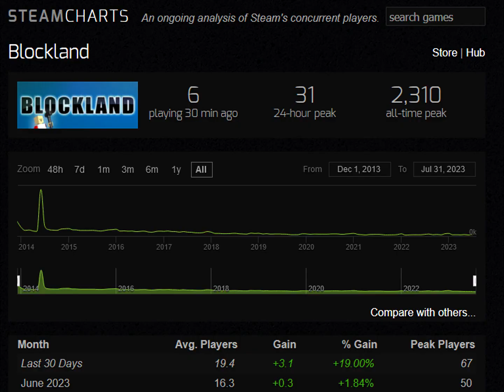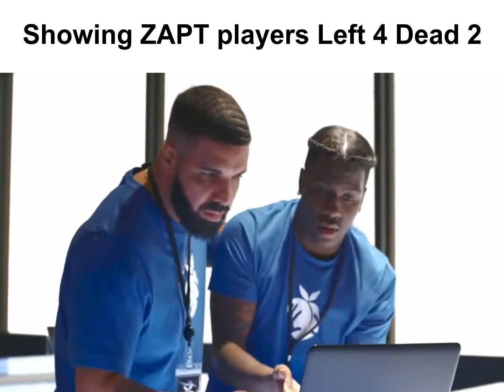Blockland Slander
User has been banned for this shitpost